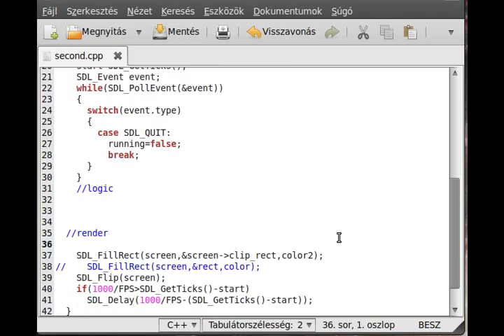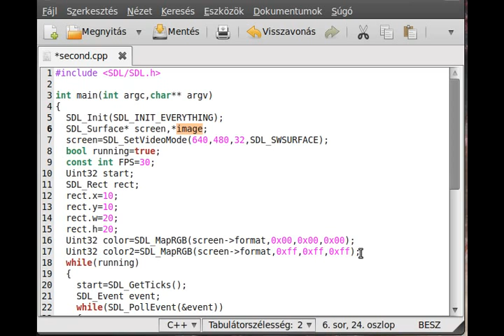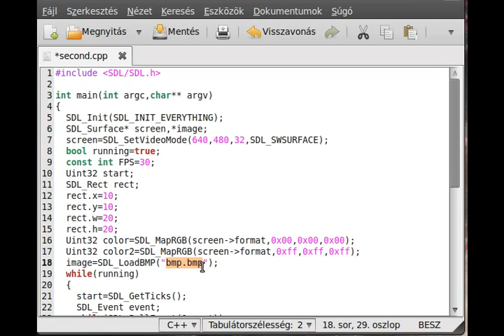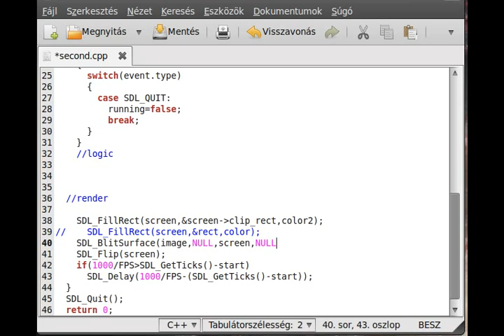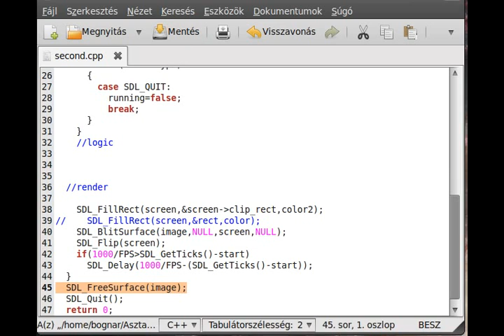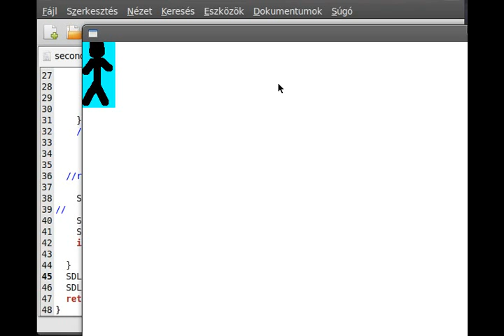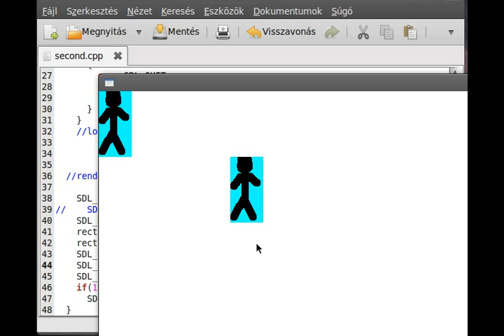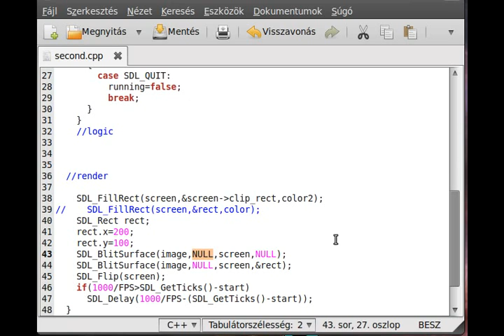SDL tutorial 5 - load an image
In this tutorial I'll load a BMP and put it into the screen.
Source:
SDL is a cross-platform free-source library which allows you to draw to the screen (so make graphical programs), we'll make 2D games with it, but it can make 3D render as well, if you use it with OpenGL.